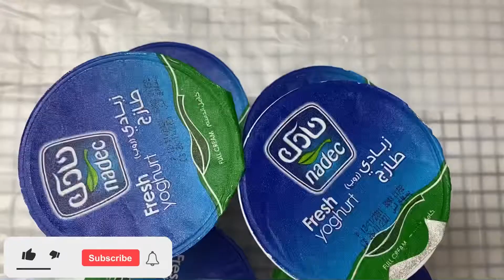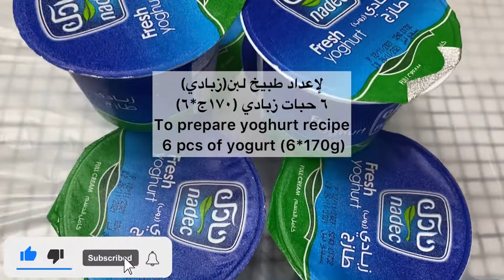وصفة جديدة لطبيخ الكوسا باللبن|| A new recipe for cooking zucchini with Yogurt